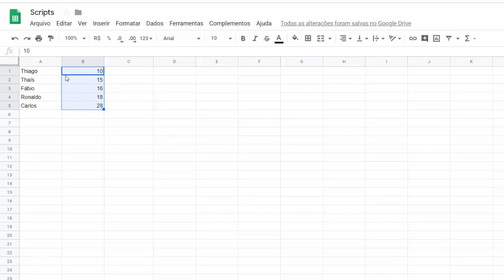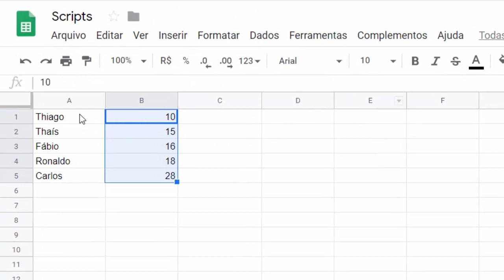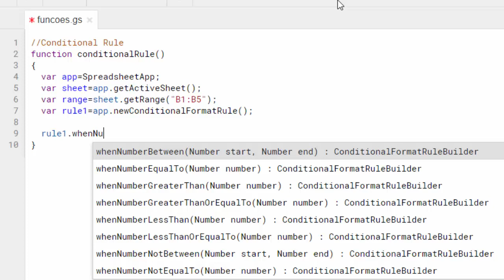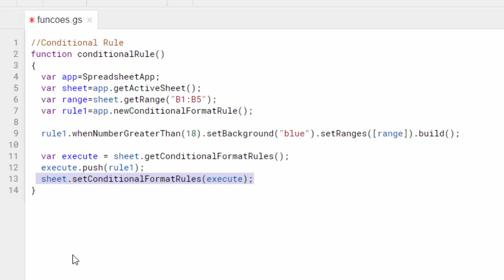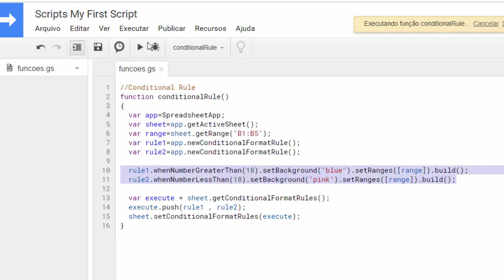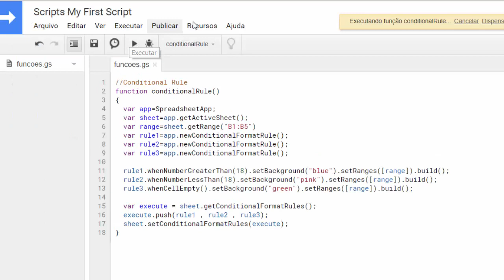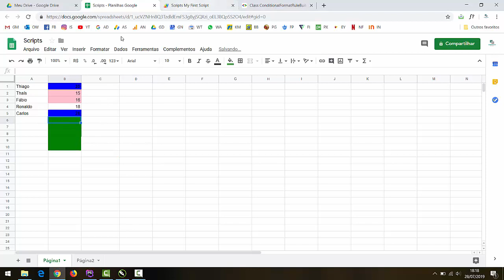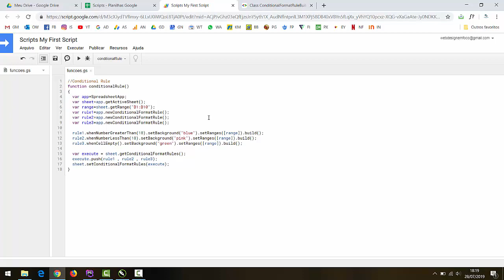Google Planilhas Avançado - #26 Classe ConditionalFormatRuleBuilder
Na aula de hoje vamos ver como criar formatações condicionais personalizadas utilizando o Google Apps Script. O código nos permite fazer formatações não existentes no padrão do Google Planilhas.

In today's class we will see how to create custom conditional formatting using Google Apps Script. The code allows us to do non-formatting Google Sheets standard.